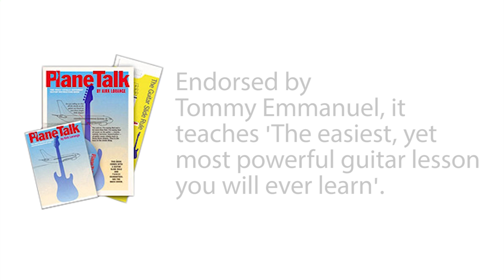Rainy Day Waltz - A Guitar Lesson with a Familiar Sounding Melody.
An original tune of mine with a familiar sounding melody. This is an old lesson to which I have added the virtual fretboard. Written commentary, TAB, Notation and GuitarPro file can be found